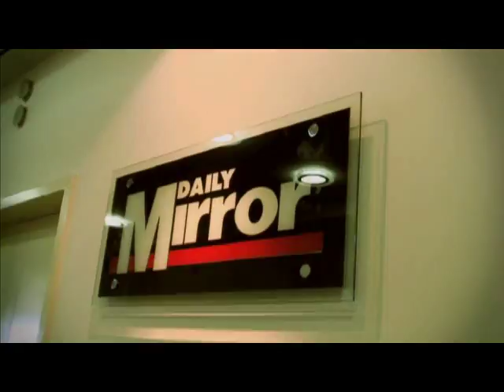On The Road With McFly - Promoting Radio: ACTIVE Part 1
Part 1 of the dvd Promoting Radio: ACTIVE On The Road With McFly, Summer 2008.